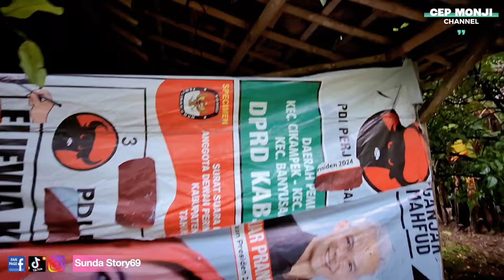KISAH HARU‼️MAK ACAH SEORANG NENEK HIDUP SENDIRI || RUMAHNYA MULAI RAPUH & SAKIT KANKER KULIT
🔸KISAH HARU‼️ MAK ACAH SEORANG NENEK HIDUP SEBATANG KARA || RUMAHNYA MULAI RAPUH & SAKIT KANKER KULIT DI PIPI & PEMBENGKAKAN KAKI

Apabila dulur2 CMC ingin Bersedekah/Infaq menyisihkan sedikit hartanya secara ikhlas untuk membantu Mak Acah Untuk Pengobatan dan Renovasi, Bangun Kamar Mandi bisa menyalurkan bantuan melalui:

🔸Rek. BRI 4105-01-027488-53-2 a/n Asep Supriatna

🔸Konfirmasi WA Cep Monji: 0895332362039

Semoga bantuan tersebut nantinya akan sangat bermanfaat sekali untuk Mak Acah

“Terima kasih banyak atas bantuannya semoga teman2 dan para donatur diberikan kesehatan selalu serta dilancarkan rezekinya, Aamin.

Semoga selalu sukses dan maju selalu sehingga dapat terus menebarkan manfaat dan kebaikan 🙌

Meski usia sudah tak lagi muda, nenek Acah tetap harus berjuang demi sesuap nasi di tengah getirnya kehidupan.

Kulit keriput, rambut memutih tak membuat nenek Acah menyerah dari kerasnya kehidupan.

Nenek Acah usia sekitar 75 tahun Sakit Kanker kulit setahun yang lalu, lalu sekarang sudah beberapa hari,  kaki Mak Acah Bengkak sebelah...

Nenek Acah  warga Desa Balonggandu Kec.Jatisari Cikampek - Karawang

Tidak seperti nenek2 pada umurnya yang bisa menikmati hari tuanya dengan suami dan anak2nya... Mak Acah sudah tidak mempunyai suami sudah meninggal tahun 2011 dan Mak Acah tidak mempunyai anak. dengan kondisi tubuhnya yang semakin melemah dan Nenek Acah yang sudah tidak bisa bekerja untuk memenuhi kebutuhan makan sehari-hari mereka, untuk makan sehari-hari mereka terkadang diberi oleh tetangga dan anaknya yg ada di sekitar rumahnya.

Dengan kondisi rumah yang sangat miris karena sudah banyak bocor genteng dimana-mana, belum lagi bagian dapur mereka pun sudah di topang kayu dan kondisi kamar mandi yang tidak layak

Menjadikan rumah ini tak layak huni untuk nenek yg sudah berumur ini.

Meski demikian nenek Acah mengaku tetap bersyukur sebab dia beranggapan setiap rejeki yang diberikan Allah akan selalu mendatangkan berkah.

"kalau kurang dicukup-cukupkan.

Ngucap syukur, berapa saja yang laku itu rejeki dari Allah,"

🔴 UPDATE DONASI MISI KE-3 CMC MISOS MAK ACAH CIKAMPEK - KARAWANG

1. 16/02/2024    Ibu Ani.                      300.000
2. 16/02/2024.   Nesya Dinata.       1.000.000
3. 16/02/2014.   Felicia Albert.        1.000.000
4.
5.
6.
7.
8.
9.
10.

🔴 Update Iuran 10rb perbulan untuk misos CMC Berbagi Rezeki/Sembako untuk orang2 Tak Mampu

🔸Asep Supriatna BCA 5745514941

🔸Dana 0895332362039 a/n Lia Waroka

🔸Konten Vlog Sosial Kemanusian

🔸Jangan Lelah Untuk Beramal dalam Kebaikan 🤗🙏